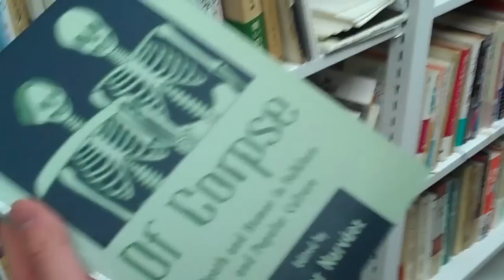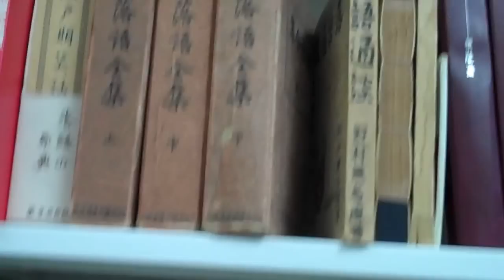The Humor Science Library at Kansai University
Check out the wildly optimistic library.